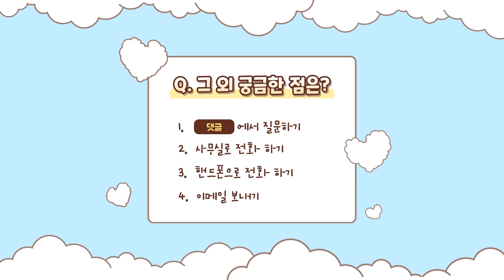[6화] 보이스피싱 경찰조사시 반드시 유념할 점(필독!!)